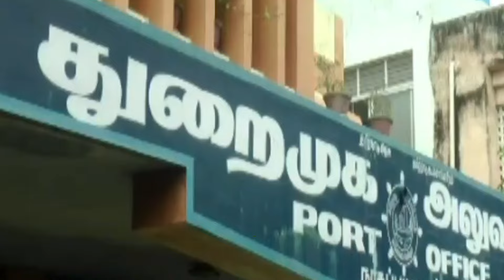REMAL CYCLONE l ரெமல் புயல் எதிரொலி நாகப்பட்டினம் துறைமுகத்தில் 2ம் எண் புயல் எச்சரிக்கை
ரெமல் புயல் எதிரொலி நாகப்பட்டினம் துறைமுகத்தில் 2ம் எண் புயல் எச்சரிக்கை கொண்டு ஏற்றப்பட்டது.வங்கக் கடலில் நிலை கொண்டிருந்த ரெமல் புயல் ஆழ்ந்த காற்றழுத்த தாழ்வு மண்டலம் புயலாக வலுப்பெற்றதாக வானிலை ஆய்வு மையம் அறிவித்துள்ளது.